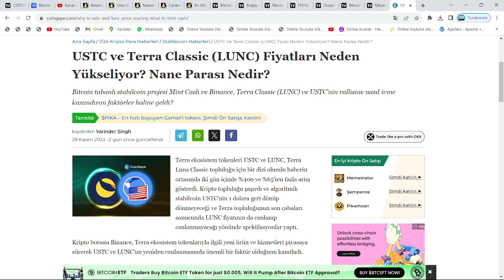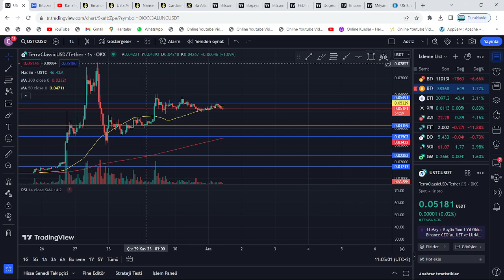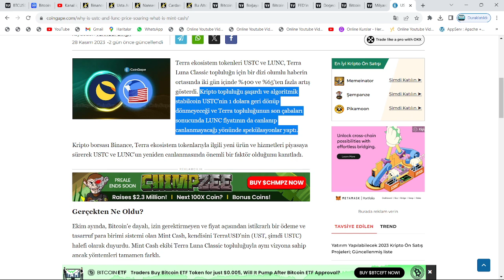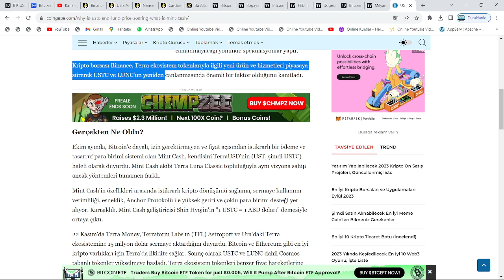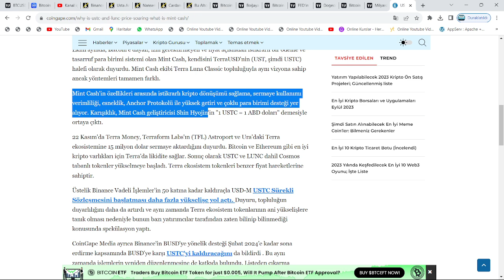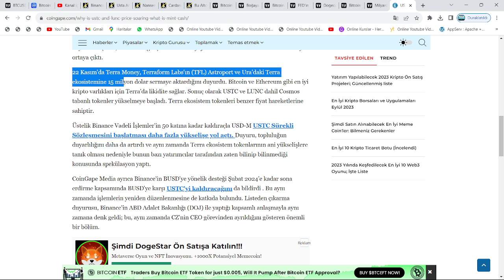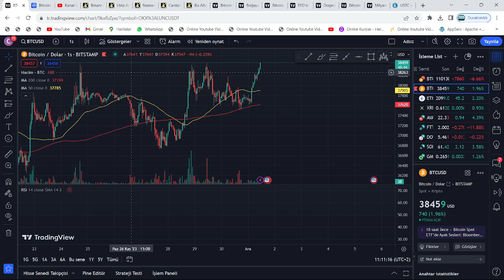32 DAKİKA KALDI!🚀2000000000000'LUK MANUEL YAKIM YAPACAĞIZ DEDİLER!🔥BİNANCE, LUNC'A PUMP🚀1 USTC = 1$🔥